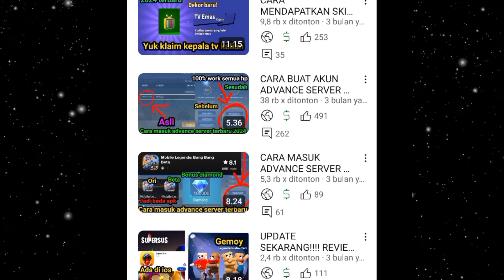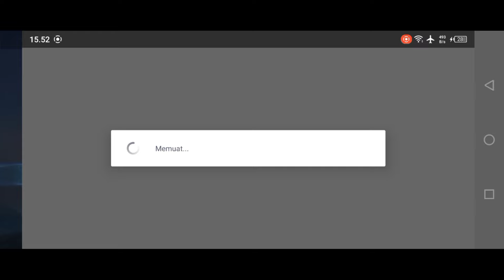TERBARU 2024 CARA MASUK ADVANCE SERVER MOBILE LEGENDS | CARA BUAT AKUN ADVANCE SERVER MOBILE LEGENDS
cara masuk ke advance server ml tanpa akun pancingan

cara membuat akun advance server mobile legend tanpa pancingan